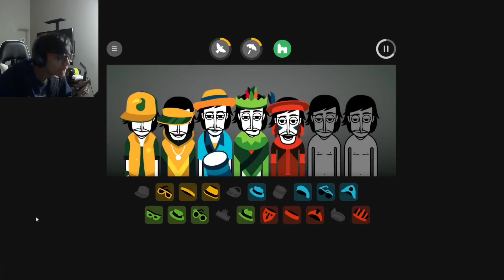Trip to BRAZIL and JAPAN! (Incredibox Ep3 - Brazil & Alive)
Part 3 of the marvelous series. Please sit back, relax, and enjoy the video!